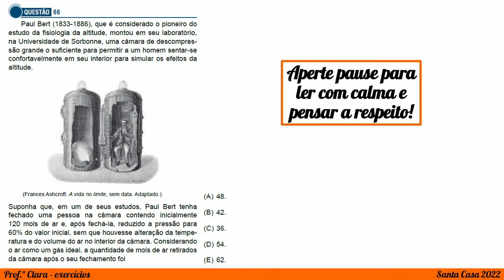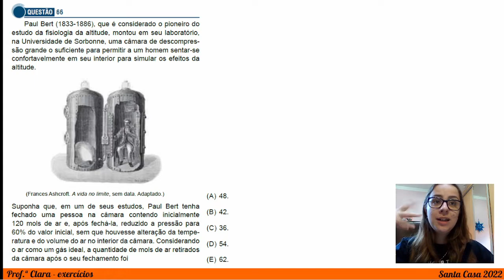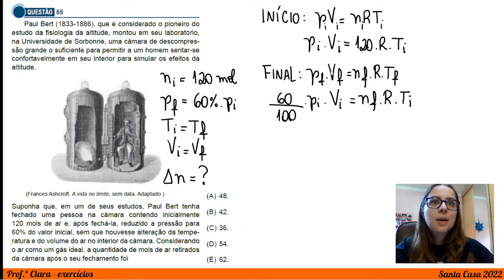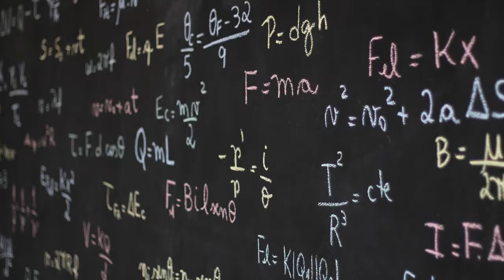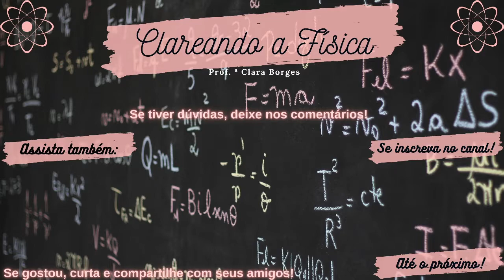Exercício Santa Casa 2022 - Paul Bert (1833-1886), que é considerado o pioneiro do estudo da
Paul Bert (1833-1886), que é considerado o pioneiro do estudo da fisiologia da altitude, montou em seu laboratório, na Universidade de Sorbonne, uma câmara de descompressão grande o suficiente para permitir a um homem sentar-se confortavelmente em seu interior para simular os efeitos da altitude.
Suponha que, em um de seus estudos, Paul Bert tenha fechado uma pessoa na câmara contendo inicialmente 120 mols de ar e, após fechá-la, reduzido a pressão para 60% do valor inicial, sem que houvesse alteração da temperatura e do volume do ar no interior da câmara. Considerando o ar como um gás ideal, a quantidade de mols de ar retirados da câmara após o seu fechamento foi
(A) 48.
(B) 42.
(D) 54.
(E) 62.